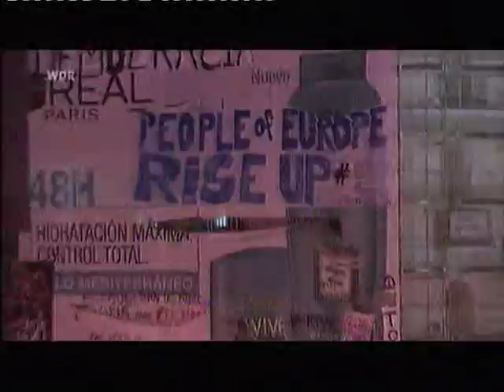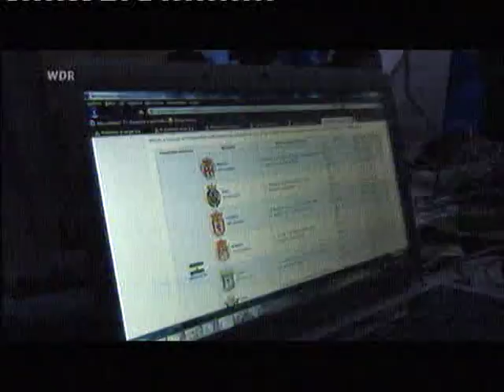Aufstände - Nur der Anfang - Wirtschaftskrise 2011